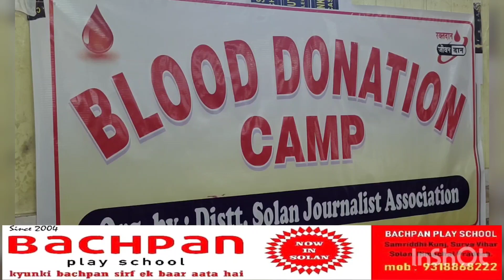प्रधान विशाल वर्मा की अगवाई में जिला पत्रकार संघ सोलन ने मानवता की सेवा के लिए लगाया रक्तदान शिविर